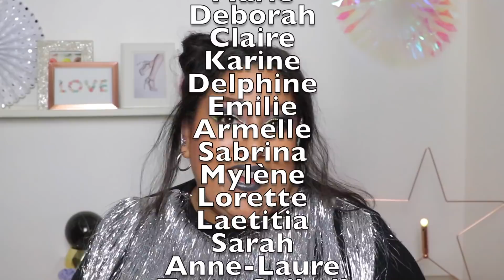Tout ce qui m'énerve ! | Makeup pet peeves #5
À prendre avec un grain de sel.

Pour m'envoyer du courrier:
Danisha POP